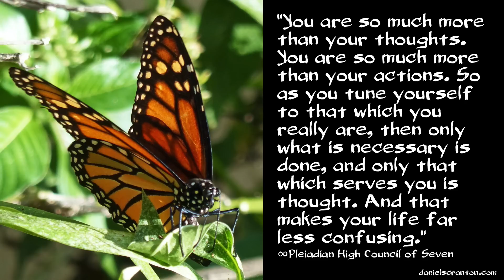Let Your Frequency be Your Guide ∞The Pleiadian High Council of Seven, Channeled by Daniel Scranton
Because there is always a reason why you can justify something does not give you permission to do it. It is not a question of whether or not it is possible for you to rationalize a behavior. It is a question of whether or not that behavior, that action, aligns you with your frequency.

When you feel for your frequency and when you check in to see whether or not the action you are considering is a match, you can always tell. You will get a definite response to that inquiry, but feeling is necessary and thinking is not. Thinking can often be used to distance yourself from that which you feel, and that is not in service to your greatest and highest good.

Your frequency will tell you what you need to know, whereas your mind can invent all sorts of stories about what it is you should know, what it is you should do, and even what it is you should believe. When you encounter these thoughts you do have the opportunity to run them up against your core frequency as well.

You can see whether or not the thought is in alignment with who and what you really are, and if it isn’t you can simply let it go. And when you do, you access more of your power. You access more of your core frequency. You access more of that inner knowing that guides you at all times.

You are so much more than your thoughts. You are so much more than your actions. So as you tune yourself to that which you really are, then only what is necessary is done, and only that which serves you is thought. And that makes your life far less confusing. You become less split, less fragmented, more whole, and even more certain than you could ever be using thought and thought alone.

So we recommend that you check in with your core frequency more than you have been so that you can be guided by that inner knowing, so you can make choices that ultimately serve you, and finally, so that you can be the fifth-dimensional being that you were always born to be.